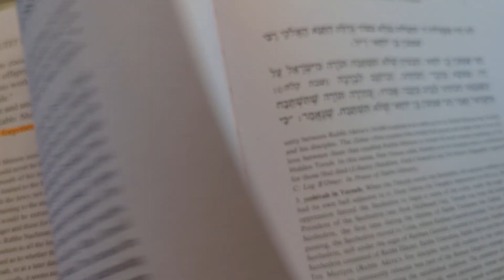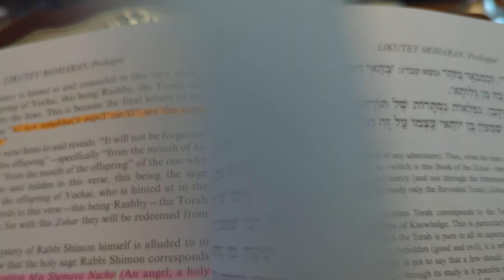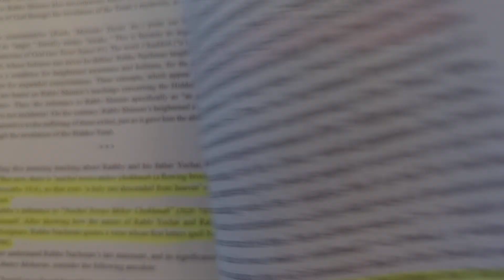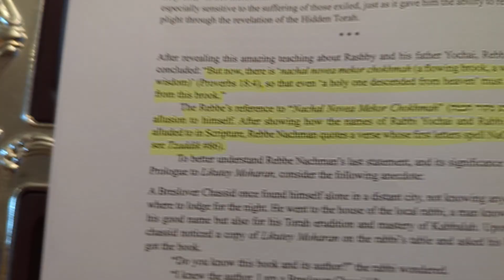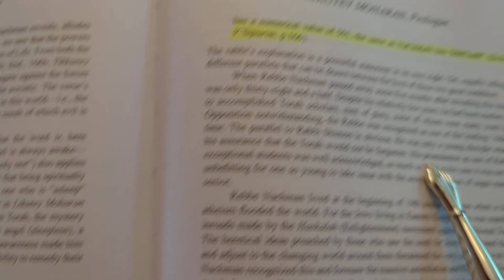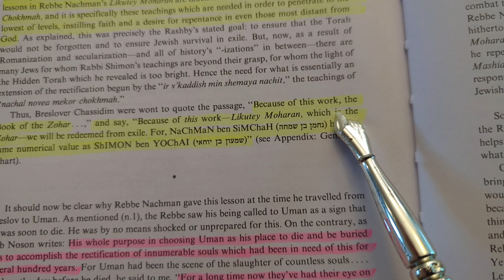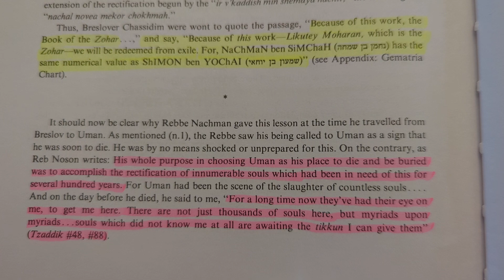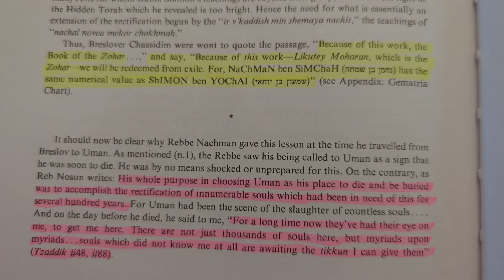Likutey Maharan - Shimon bar Yochai and Nachman hidden in the Torah.